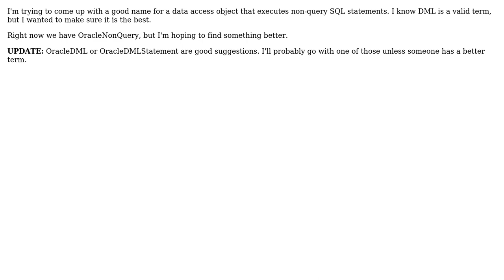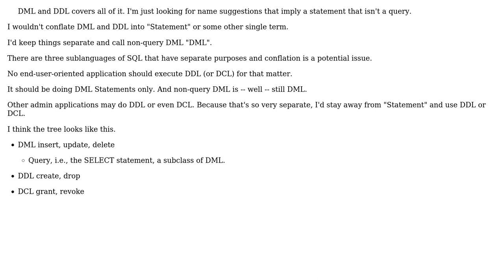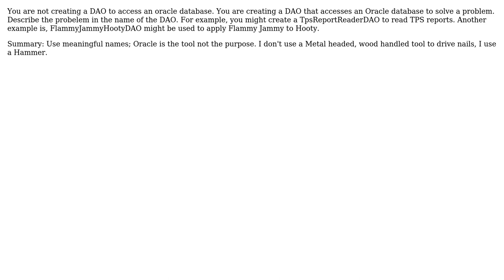Software Engineering: What is a single word I can use to describe a non-query SQL statement?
With thanks & praise to God, and with thanks to the many people who have made this project possible! | Content (except music & images) licensed under CC BY-SA | Music | Images & others | With thanks to user S.Lott user Jordan Parmer user FrustratedWithFormsDesigner user DwB and the Stack Exchange Network Trademarks are property of their respective owners. You are responsible for your own actions.